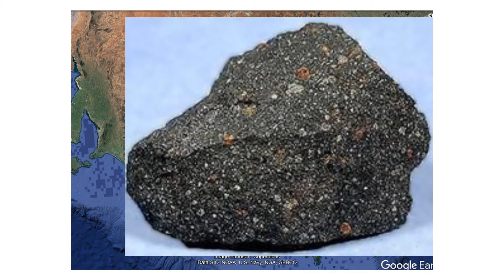Meteorites - Murchison and Hoba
Murchison, Victoria fell in 1969 and Hoba is in Namibia. Topography.